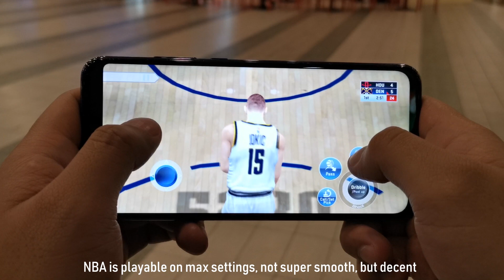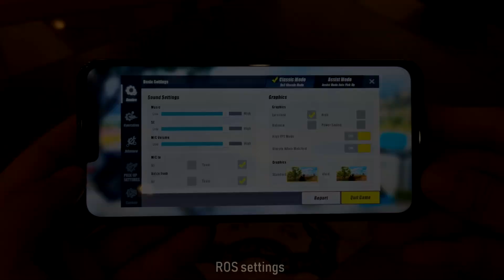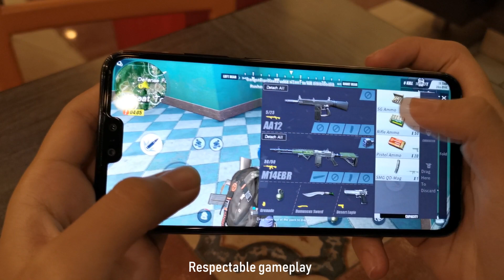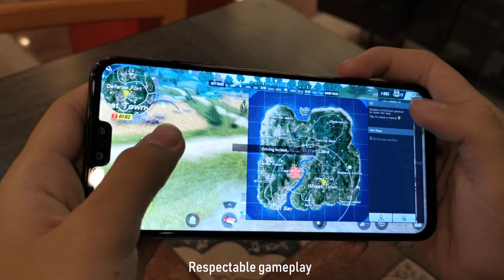Huawei Y9 2019 Gameplay Samples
To read our full review of the Huawei Y9 2019, please